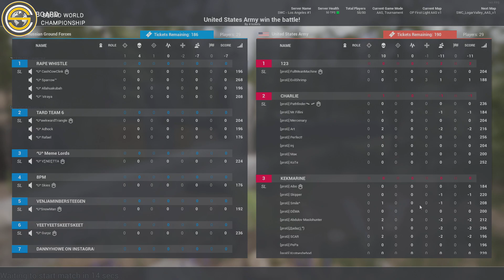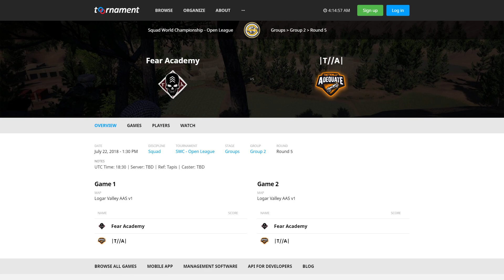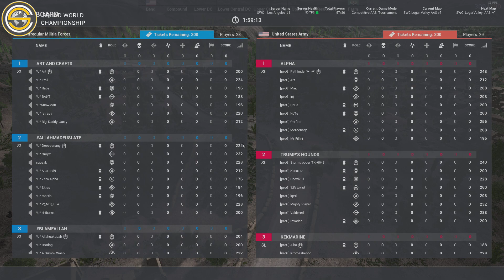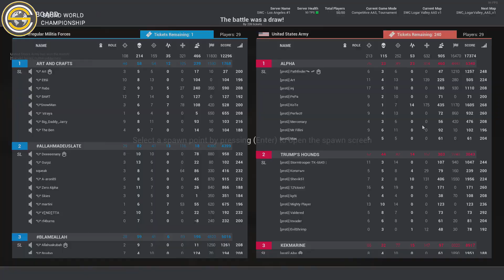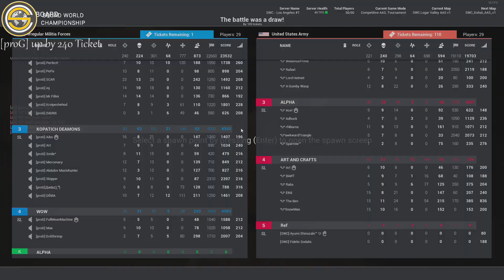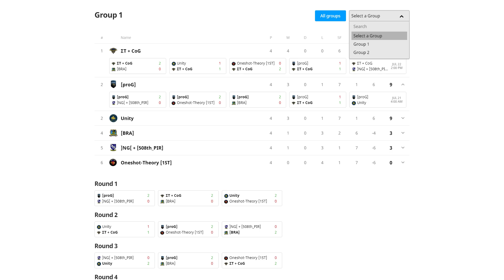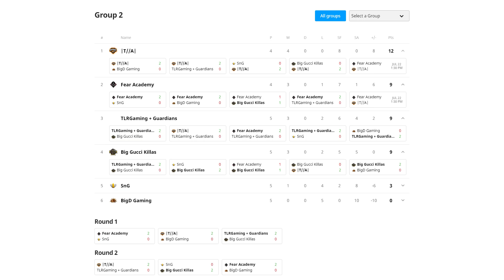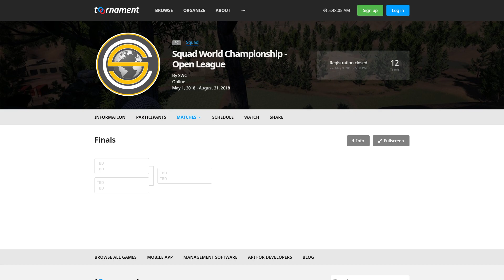Squad World Championship - [proG] vs Unity - Round 5 - PLAYOFFS ON THE LINE!!!